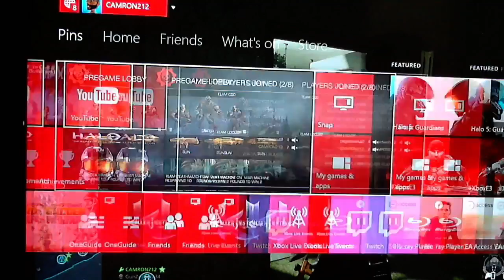GEARS OF WAR ULTIMATE EDITION BETA